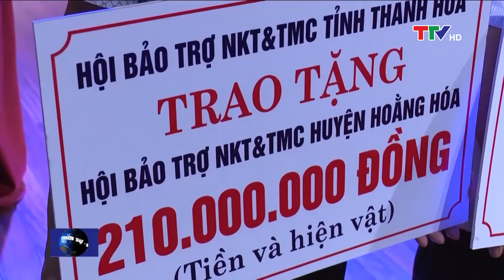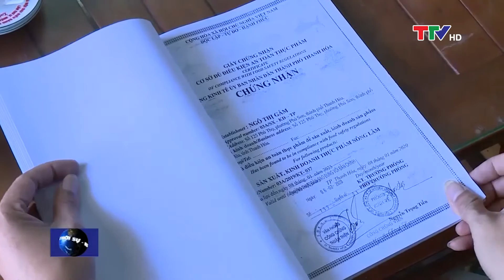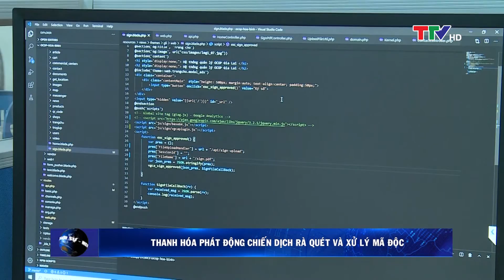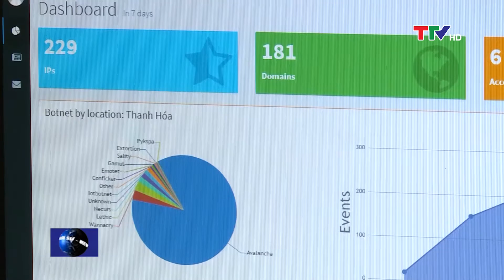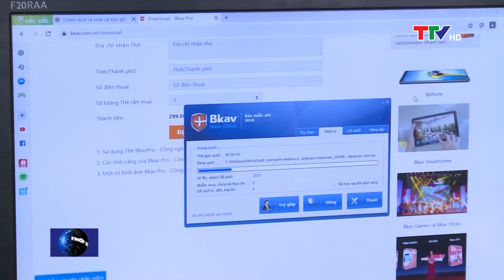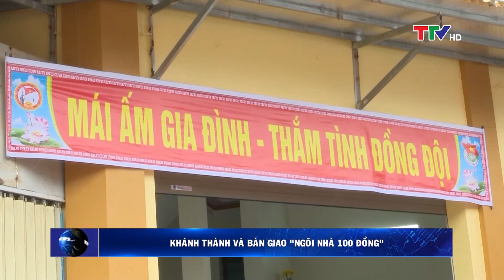Bản tin thời sự trưa 4/10/2020